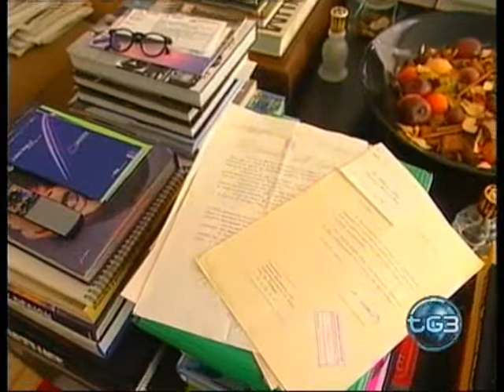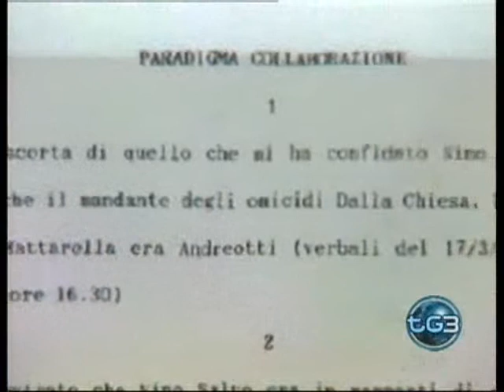Massimo Ciancimino: "Ho parlato con l'uomo dal volto deformato, lo 007 dei delitti di mafia"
Intervista esclusiva del TG3 a Massimo Ciancimino, figlio di don Vito (sindaco di Palermo condannato per mafia), che ha appena consegnato ai magistrati di Caltanissetta il 'papello', ovvero l'elenco con le richieste che il boss Toto' Riina avrebbe fatto allo Stato per fare cessare la strategia stragista di Cosa nostra.
Massimo Ciancimino ribadisce l'esistenza della trattativa mafia-stato e afferma che l'attentato al giudice Borsellino aveva 'anche altre regie' , aggiungendo di aver conosciuto l'uomo dal viso deformato che e' stato visto da testimoni sulla scena di molti delitti di mafia: "Sono stato il primo a parlare di anomalia - ha detto il figlio dell'ex sindaco di Palermo in un'intervista al Tg3 - ho detto che secondo me l'omicidio Borsellino aveva anche altre regie. Se adesso questo puo' aiutare..."
"Ho parlato con una persona con una malformazione al viso che girava anche nell'entourage di Carlo. Di piu' non posso dire".
Ciancimino ha anche confermato di aver ricevuto "della documentazione inerente l'individuazione di Toto' Riina, sia in piantina sia in utenze telefoniche e dell'acqua. Mi e' stata data, ha fatto un percorso e poi e' ritornata nelle loro mani. Non mi chieda il percorso - ha detto al giornalista - perche' non posso rispondere".
Sul "papello" ha invece precisato: "ho sempre detto che dalle grandi aspettative possono nascere grande delusioni".
"La prova non la fa Ciancimino: Ciancimino da' notizie, documentazione. E' compito dei magistrati stabilire la veridicita', l'attendibilita'".
"Io rispondo a domande e porto documentazione a richiesta. Ribadisco che non ho mai avuto e non avro' mai atteggiamenti omertosi".